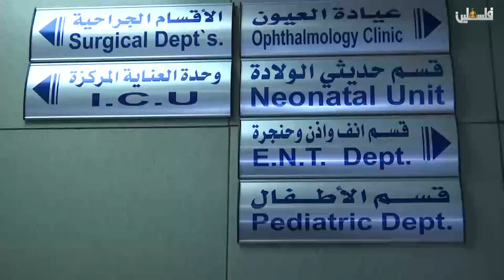مساحة حرّة تحدي_السرطان - 13/7/2018